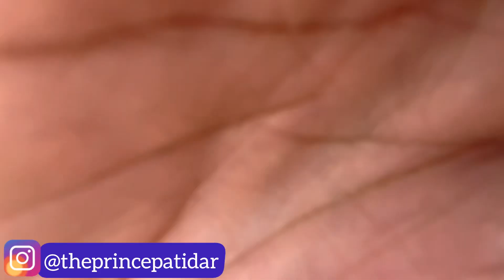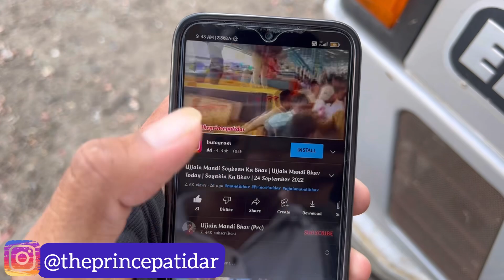4 December 2023 | Ujjain Mandi Pyaj Ka Bhav